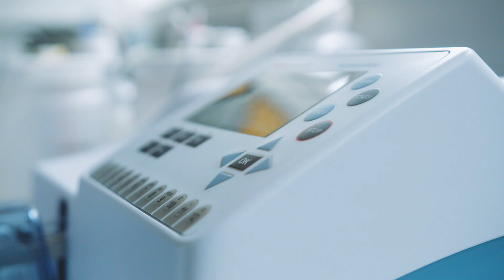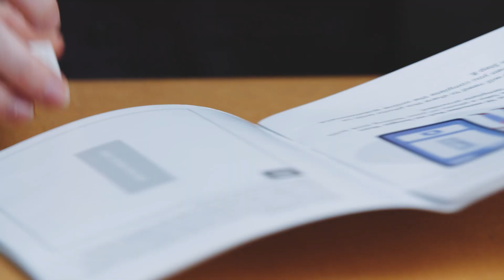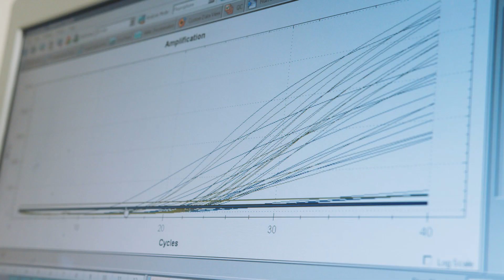Researchers explain antibody testing work to track COVID-19 infections in the UK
Experts at Imperial have outlined their work to develop effective antibody tests to monitor the spread of COVID-19 infections in a new video.

Researchers at Imperial College London are working with clinicians at Imperial College Healthcare NHS Trust on a programme of work to develop a ‘gold standard’ antibody test that can be used widely to track rates of coronavirus infections in the UK’s population.